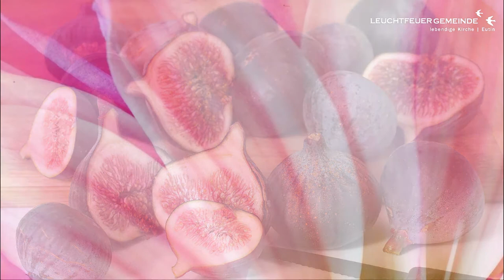KönigsKinder - Himmelsstürmer | Anja Dahlmann | 21.06.2020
Hi Kids! Hier seid ihr richtig! Herzlich willkommen zu eurem Online-Gottesdienst!

Himmelsstürmer – Der Online Gottesdienst der Leuchtfeuer-Gemeinde Eutin für Kids ab der 2. Klasse

Heute geht es darum, dass jede große Sache mal klein angefangen hat.

Wir wünschen euch und eurer Familie ganz viel Spaß dabei!